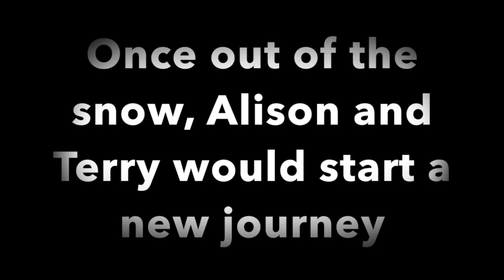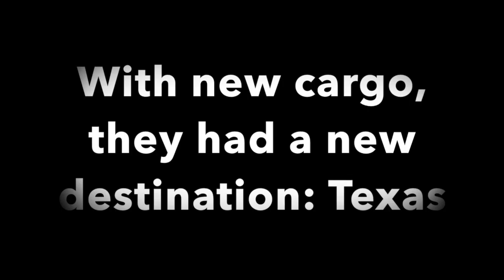Deacon's Station Shuttle Driver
By Michael McLaughlin